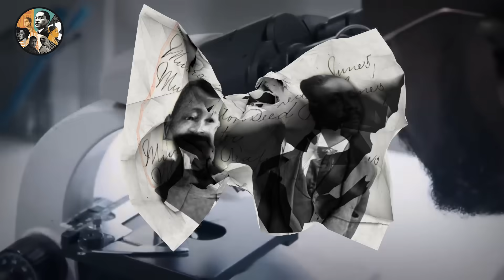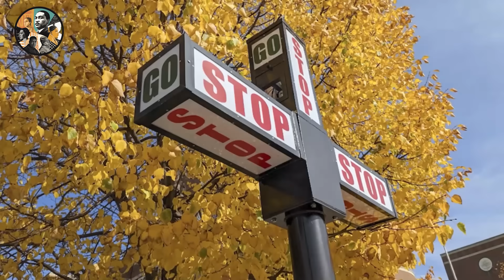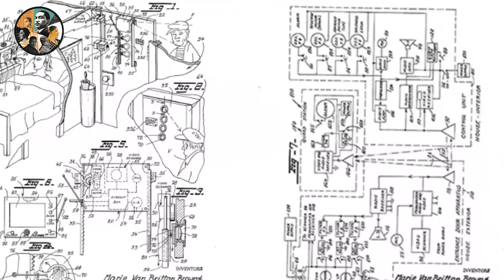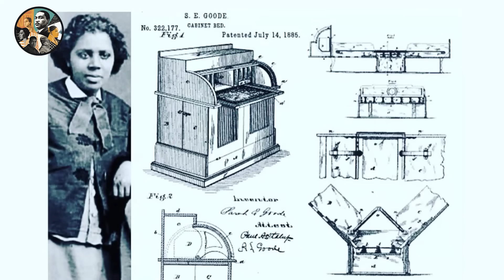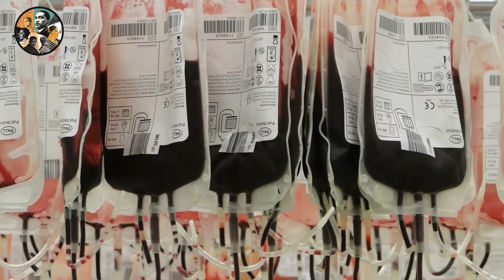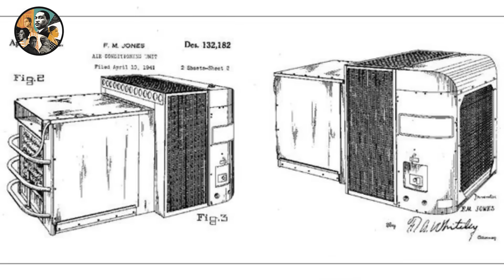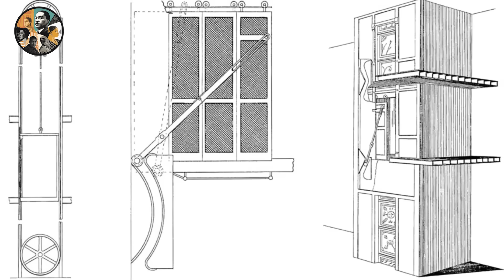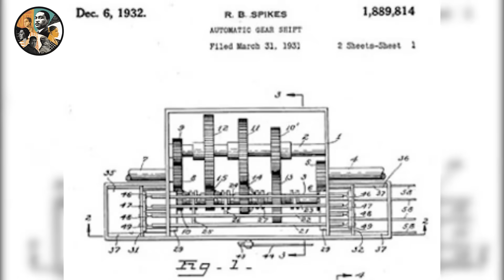100 Inventions By Black People You Don’t Know About That Changed The World! Part 1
100 Inventions By Black People You Don’t Know About That Changed The World! Part 1

Discover 100 incredible inventions by Black people that changed the world. From life-changing medical breakthroughs to transformative technology, explore the often-overlooked contributions that have left an indelible mark on global history. Uncover the hidden stories behind these innovations and celebrate the diverse genius that has shaped our modern world. Join us in recognizing and appreciating the profound impact of Black inventors throughout history.